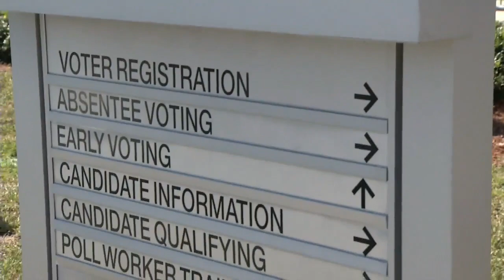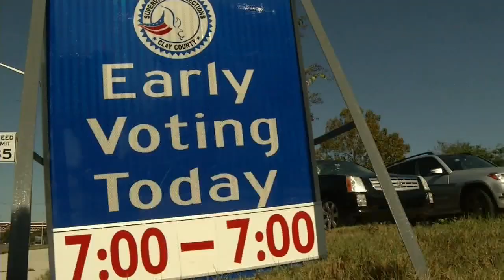Florida seeks to guard against election cyber threats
States are asking the Department of Homeland Security for help in election 2016. They want to make sure their election systems are protected against cyber threats. Florida officials say they've been in contact with the Federal government about this issue for a year.